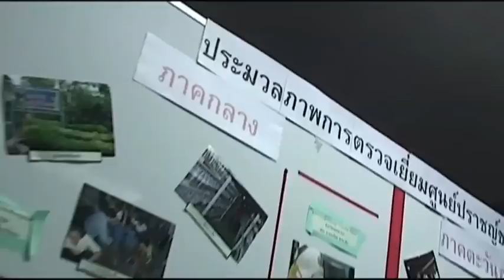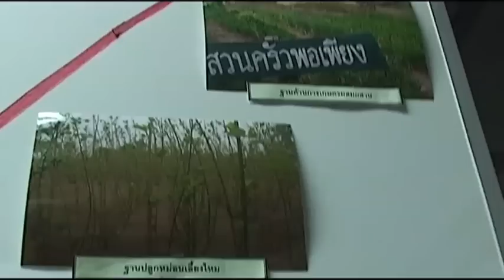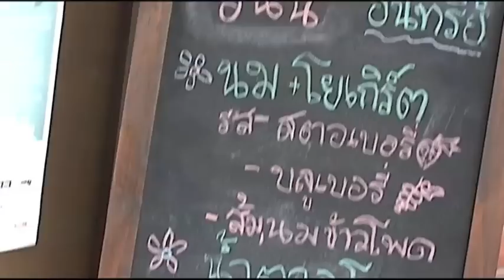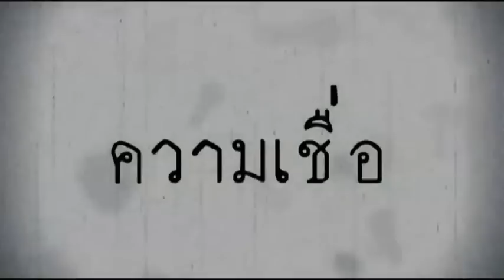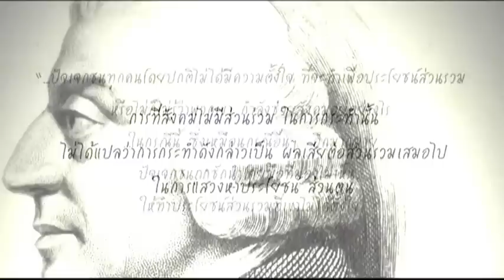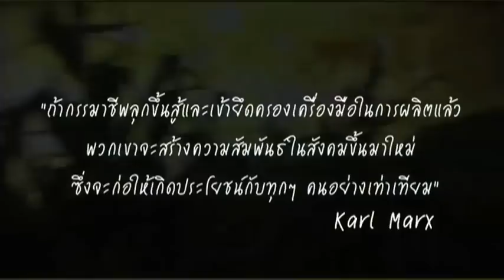ผักปลอดสาร 5 (pt.1) : ทางเลือก&ความเชื่อ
รายการกระต่ายตื่นตัว ช่วงใกล้ปืนเที่ยง
...ช่วงที่จะพาคุณไปลงลึก ไปจริงจัง กับประเด็นต่างๆ

จากปัญหาทั้งหมดของการเกษตรบ้านเรา
ทั้งภาพลวงตาของระบบเศรษฐกิจโลก
ทั้งจิตสำนึกของภาครัฐ
ทั้งความโชคร้ายของเกษตรกร

ตอนนี้เราจะมาดูกันว่า
จริงๆแล้ว มันพอจะมีทางรอดบ้างมั้ย
ที่รากฐานของประเทศไทยจะไม่พังทลายไปในที่สุด

นี่คือตอนสุดท้ายของseriesที่มีชื่อว่า
"ผักปลอดสาร"ครับ